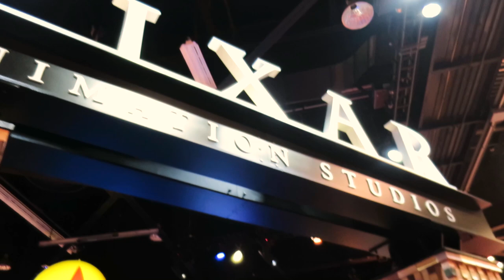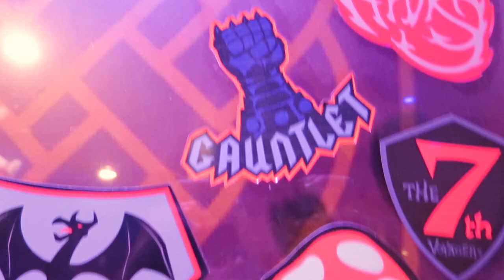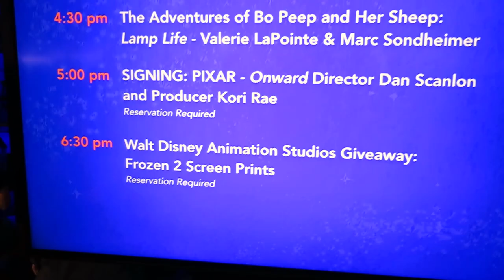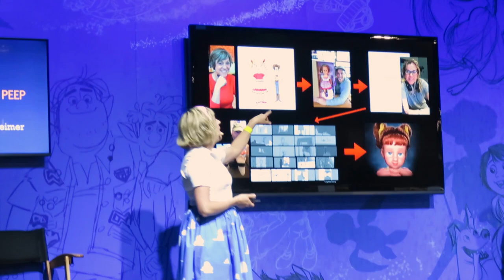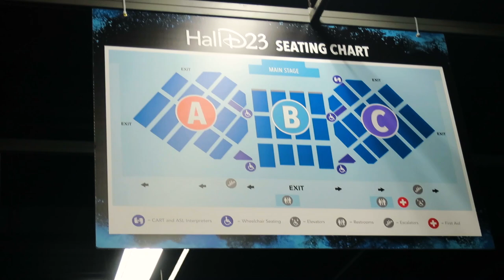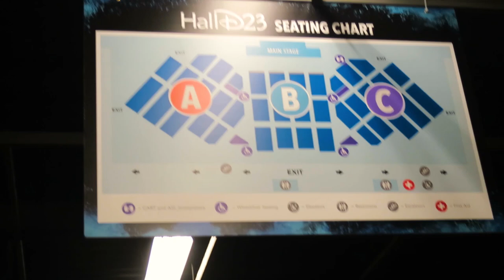TODO FÃ da DISNEY PRECISA IR na D23 EXPO! ✨ [VLOG +TOUR +DICAS]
Tive a imensa felicidade de participar do programa Guestologia Supreme do SeedsofDreamsInstitute, que refaz os passos dos gênios Roy e Walt Disney pelos EUA pra entender o que fez da Disney company a maior empresa de entretenimento do mundo! Como parte do programa, curtimos os 3 dias da D23Expo, a convenção oficial da Disney, e vimos todas as novidades dos próximos anos da Disney Animation, Pixar, Marvel, Lucasfilm, Disney+ e mais! Vem ver e pegar dicas de como aproveitar esse evento ao máximo! :D

💥⬇️ VEM COMIGO fazer essa SUPER VIAGEM em 2021 ⬇️💥

➡️ Se você é maior de idade, AMA Disney e quer viver esse sonho da D23 Expo e refazer os passos do Walt e do Roy Disney junto comigo e com os especialistas do Seeds of Dreams, se cadastre agora! 😱

🎇🐭 CONHEÇA MEUS PARCEIROS DESSA VIAGEM! 🐭 🎇

O programa de viagens chama Guestologia Supreme, acontece todo ano e você também pode fazer parte na próxima! Essa é a parte 2, que inclui a Califórnia e a D23 Expo (que acontece a cada 2 anos). Veja mais detalhes no site, mas já adianto que se você ama Disney e tem o sonho de mergulhar na história do Walt e do Roy essa é uma experiência ÚNICA (literalmente! esse é o único programa DO MUNDO que te leva pra refazer os passos da vida dos irmãos Disney com o Claudemir Oliveira, um dos maiores especialistas no tema, que te traz todas as informações sobre a vida dos dois durante os tours e te traz ainda mais perto da magia.)

📚 Links pra comprar os livros do Claudemir 📚

Há mais de 32 anos no mercado, a Orlando Tickets é a melhor opção pra garantir TUDO que você precisa pra sua viagem pro reino mágico! Ingressos de parques e atrações da cidade incluindo jogos e eventos esportivos como NBA, reservas de hotéis e casas, aluguel de carro e uma super vantagem: é um escritório BRASILEIRO em Orlando, então além do atendimento EM PORTUGUÊS ainda tem a segurança de estar comprando num local acessível caso você precise de auxílio ou resolver algum problema com rapidez e presencialmente.

**VENDEM INGRESSOS DA DISNEYLAND CALIFÓRNIA!

Endereço: 5858 International Drive, Orlando - Fl. 32819 (Hotel Days Inn)

⬇️🌟 APOIO 🌟⬇️ 🔸
Conheça outras empresas incríveis que embarcaram nessa jornada comigo pra que essa cobertura acontecesse da melhor forma:

Chips internacionais com internet de qualidade, permitindo todas as lives e conteúdo ao vivo que estou trazendo pra vocês dessa viagem! :D

TUDO que você precisa pro seu smartphone: cases, power banks e acessórios pra carregar seu amor pela Disney em todas as suas aventuras!

Todos os relógios que usei nessa viagem são da Be Watch! Eles tem uma linha só de desenhos animados e tem vários modelos LINDOS da Disney! Recomendo o Be Splash: colorido, esportivo e descolado.

Tiaras artesanais e personalizáveis pra você já chegar na Disney arrasando! :D

Bolsas, necessaires e cases artesanais pra organizar sua vida! Eles personalizam com a estampa que você quiser, incluindo Disney, obviamente :P

Contribuições a partir de R$10 mensais te dá direito de participar de um grupo exclusivo e fechado no Telegram comigo e outros Geraldos apoiadores para conversarmos diariamente! :D